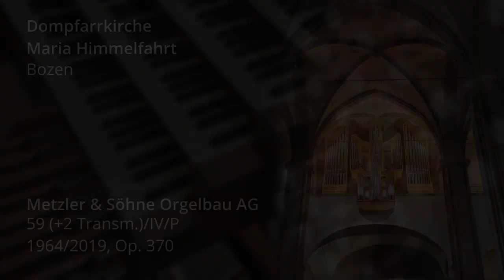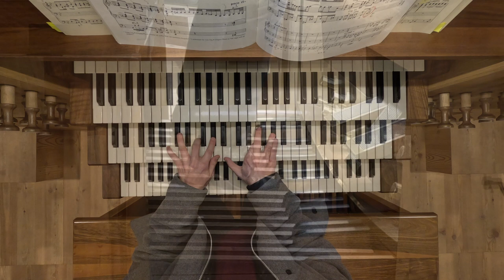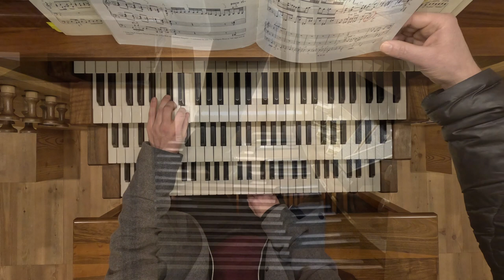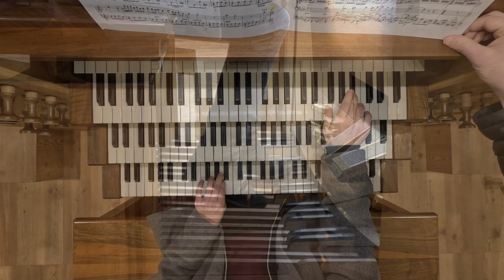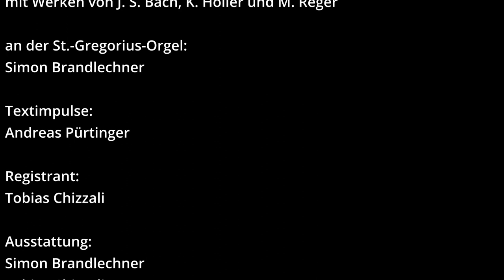Orgelvesper in der Fastenzeit am 05.03.2023 (Werke von J. S. Bach, K. Höller, M. Reger) | Bozner Dom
Orgelvesper in der Fastenzeit am 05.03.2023 um 17:00 im Dom Maria Himmelfahrt in Bozen.
Zu hören sind Orgelwerke von Johann Sebastian Bach, Karl Höller und Max Reger.

Programm:
00:00 - Intro
00:13 - Textimpuls I
02:08 - Max Reger (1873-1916): Introduktion und Passacaglia in d-Moll, WoO IV/6
10:21 - Textimpuls II
11:29 - Johann Sebastian Bach (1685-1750): Christus, der uns selig macht, BWV 747
15:37 - Textimpuls III
17:25 - Karl Höller (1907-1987): Partita über "O wie selig seid ihr doch, ihr Frommen", Op. 1

Zur Orgel:
Die ersten Informationen zur Orgelgeschichte der Dompfarrkirche in Bozen sind aus dem Hochmittelalter überliefert. Burkhard Dinstlinger baute hier 1484 die zwei schon vorhandenen Orgeln ab, um zwei neue, eine kleine Orgel im Altarraum (1486) und eine große Schwalbennestorgel mit Brustpositiv (1487) zu errichten. Um 1500 holte man  Balthasar Streng aus Pettneu und um 1520 Sebastian Diether aus Straßburg, um die beiden Orgeln zu reparieren. 1554 wurde vom Organisten Hieronymus Penzinger ein "Pedal Instrument" (später Positiv) gestiftet und 1557 wurde in die große Orgel ein Regal vom Orgelbauer Ludwig Arnold aus Flandern eingebaut. Ende des 16. Jahrhunderts wurde die große Orgel von Georg Gemelich aus Donauwörth neu gebaut (1595), der dann auch noch die Altarorgel reparierte. 1614 wurde die Hauptorgel von der Wand des nördlichen Seitenschiffs abgebaut und über die Sakristeitüre wieder aufgestellt.1617-18 wurde die Orgel erneut umgebaut, dieses Mal von Simon Hayl aus Rottenbuch. 1629 und 1638 kam Hayl nochmals nach Bozen, um die Hauptorgel zu reparieren.
1645 kam Carlo Prati nach Bozen, um die Orgel zu reinigen. In diesem Zug wollte er auch den Organistenposten übernehmen, was ihm dann verwehrt wurde.
1682-83, als wieder größere Mängel an der Hauptorgel zu beanstanden waren, wurde Martin Junkhans mit einem Umbau beauftragt, in dessem Zuge die Orgel auch auf die neu errichtete Empore über dem Westportal transferiert. Aus dem 17. Jahrhundert ist uns auch ein kleines Positiv überliefert, das bei der Fronleichnamsprozession mitgeführt wurde und heute zum Bestand des Bozner Museums gehört.
Von Junkhans lassen sich bis zu seinem Tod 1728 noch Reparaturen und andere Arbeiten an der Orgel nachweisen. Andere Orgelbauer, die in dieser Zeit auch tätig waren, waren Giacinto Pescetti aus Venedig (1713/14, 1716), Franz Ehinger (ab 1732) und der seit 1743 in Bozen ansässige Ignaz Franz Wörle. Zu einem erneuten Neubau kam es ab 1764, wo Andrä Jäger aus Füssen mit dem Neubau beauftragt wurde. Dieser baute eine Orgel mit Rückpositiv und 36 Registern. Jäger veränderte diese Orgel noch 1768, da sie für die Kirche zu schwach schien. 1776 kam auf Empfehlung des Abts von Stams Johann Evangelista Feyrstein aus Kaufbeuren zur Besichtigung der Orgel und baute diese dann 1777 leicht um und verbesserte die Mechanik. 1785 war Johann Anton Fux an der Orgel tätig, da diese stark verstimmt war.
1796 startete ein erneuter Neubau, dieses Mal durch den Orgelbauer Joseph Höß aus Ottobeuren. Dieser verstarb aber 1799, sodass das Werk von seinem Sohn Thomas fertiggestellt wurde. In den folgenden Jahren waren der Kalkant Simon Wörle (Sohn von Ignaz Franz Wörle) und ab 1823 der Orgelbauer Karl Mauracher aus dem Zillertal mit Reparaturarbeiten beauftragt. Vor allem unter Mauracher wurde die Orgel stark umgebaut, sodass sie zuletzt 30 Register zählte.
1855 und 1867 arbeitete Josef Sies aus Bozen an der Pfarrorgel, 1876 war Franz Reinisch jun. aus Steinach in Tirol mit Arbeiten beauftragt.
1881 wurden die Gebrüder Mayer aus Feldkirch mit einem Neubau beauftragt. Zum Neubau des Opus 56 der Firma kam es aber erst im Jahre 1896 als zweimanualige Orgel mit 35 Registern und mit pneumatischen Kegelladen, die 1906 mit einem elektrischen Gebläse ausgestattet wurde. 1924 wurde die Orgel vom Lienzer Alois Fuetsch umgebaut. Leider fiel diese Orgel 1943/44 den Bombardierungen, die auch den Dom trafen, zum Opfer.
Als Interimsorgel galt nach 1949 im Zuge des Wiederaufbaus des Domes die Aigner-Orgel von 1881 aus der Kirche St. Peter in Mitterlana.
1964, im gleichen Jahr, als die Pfarr- und Propsteikirche zur Konkathedrale der neu gebildeten Diözese Bozen-Brixen erhoben wurde, wurde dann eine dreimanualige Orgel der Schweizer Firma Gebr. Metzler mit 41 Register erbaut, welche 2019 durch die heutige Orgel, ebenfalls aus dem Hause Metzler abgelöst wurde. Metzler stellte zudem 1997 eine Chororgel mit 17 Registern im vorderen Bereich der Kirche auf.
Die jetzige Orgel zählt 59 Register (+ 2 Transmissionen) auf vier Manualen und Pedal und ist die größte Orgel in Südtirol. In Grundzügen ist die Disposition der Vorgängerorgel erhalten, neu ist das 3. Manual (Schwellwerk), die Chamade 8' und der Zimbelstern im Hauptwerk, die Oktav 2' im Rückpositiv (statt der Waldlöte 2' ,die nun im Schwellwerk steht), der Untersatz 32', Prinzipal 16' und die Posaune 32' im Pedal.